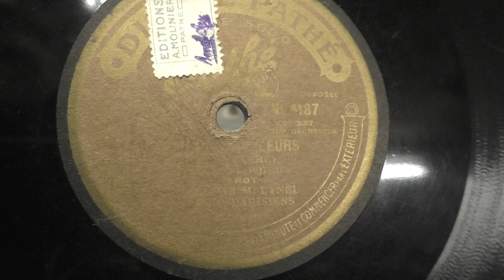Louis Lynel: Toutes les fleurs. (1925). Disque Pathe.